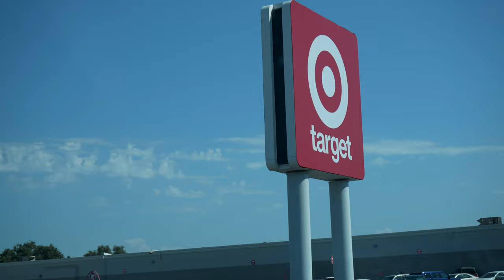Lunch at Daikon Korean BBQ Sacramento CA | Spirit Halloween Vlog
We just went out for a quick lunch and some Halloween 2023 Decor/Planning insight for this year, Check it out!